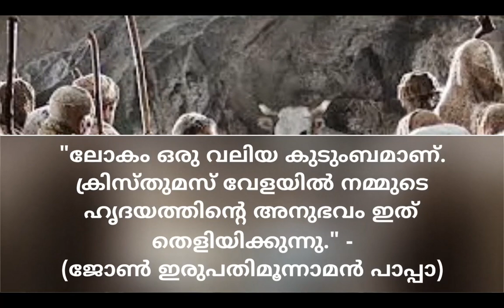പുൽക്കൂട്: ഇമ്മാനുവേൽ - Rev. Bro. Adorn Ansel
“യുവതി ഗർഭംധരിച്ച് ഒരു പുത്രനെ പ്രസവിക്കും. അവൻ ഇമ്മാനുവേൽ എന്ന് വിളിക്കപ്പെടും.” (ഏശയ്യാ 7: 14)